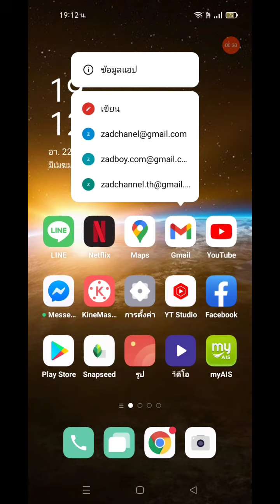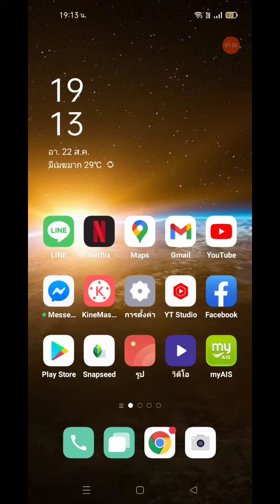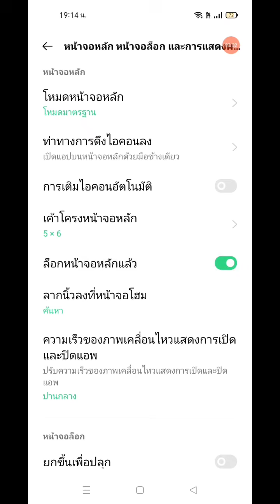ไอคอนไม่หายอีกแล้วจ้า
ปัญหาแอปหาย ไอคอนหาย ปุ่มกดหน้าจอหายจะหมดไป เพราะวันนี้ Zad Channel จะมาแนะนำให้ใช้ฟีเจอร์การล็อคหน้าจอในโทรศัพท์มือถือ OPPO และยังทำได้ในโทรศัพท์มือถือระบบ Android อีกหลายๆรุ่นครับ